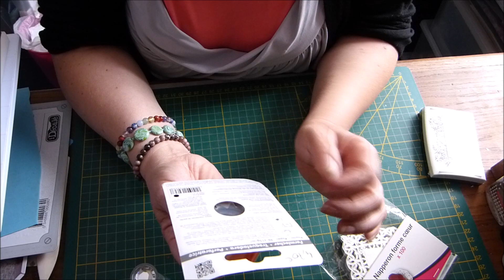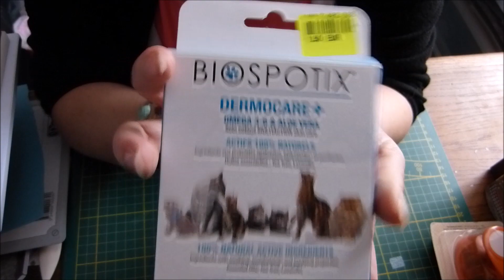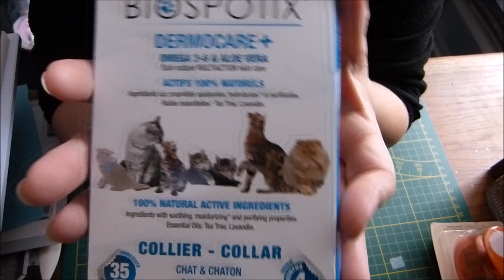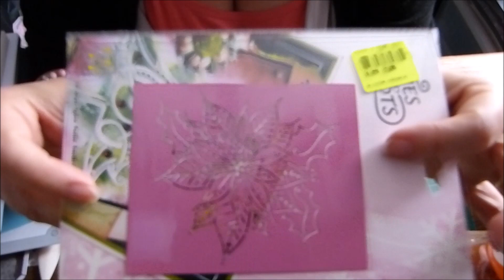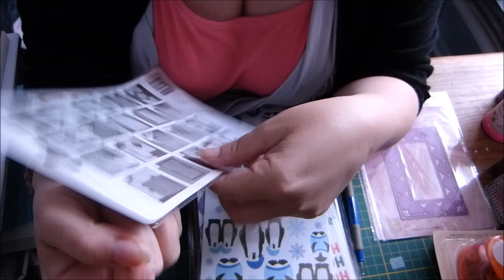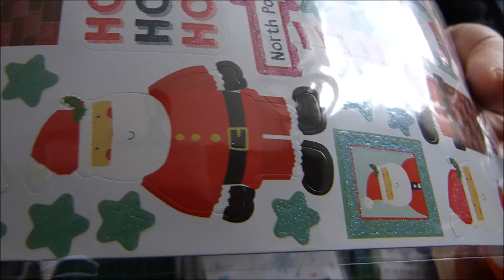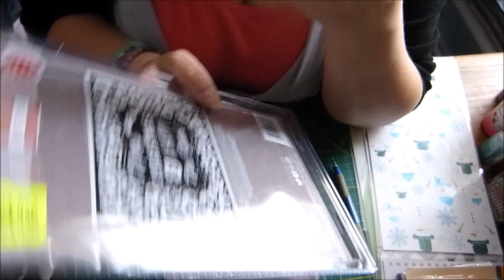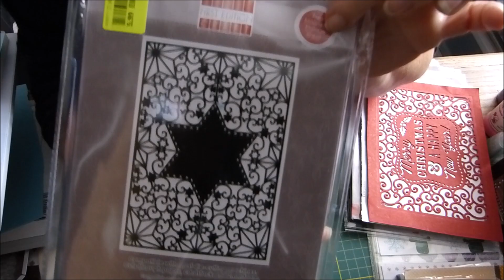Haul Noz et Créatitude du 12/09/18 ... que de merveilles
Encore un haul me direz vous, eh bien oui et j'en suis ravie .. j'ai trouvé des merveilles chez noz .. je ne regrette pas d'y être allée..

voici les liens vers les différentes vidéos dont je vous parle dans cette vidéo-ci :